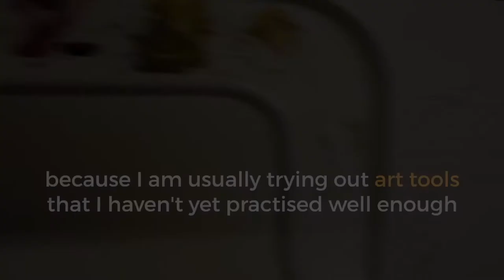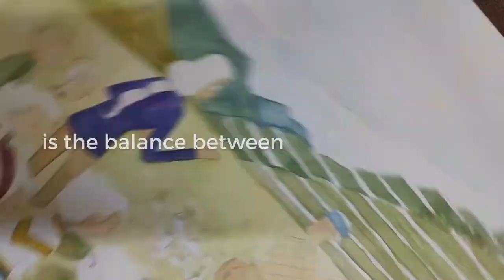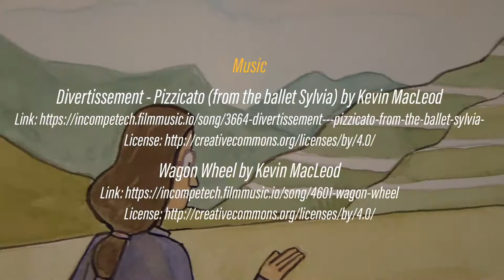Little Book Project | notes 10 of 13 (children's book illustration - gouache)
..make note of the center fold of the spread kitty..
...and create a balance between flat washes and detailed areas...